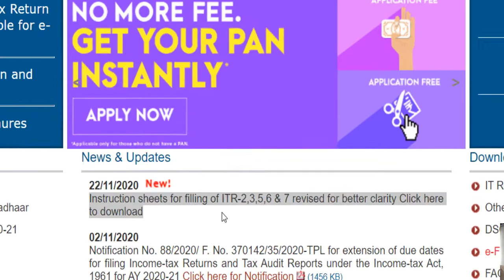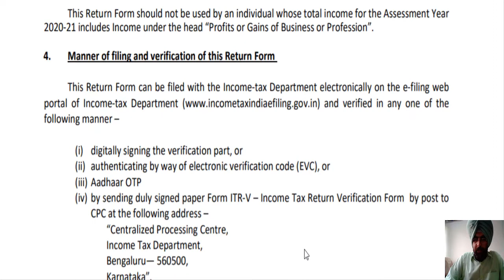Instruction Sheets for filing ITR released I CA Satbir Singh